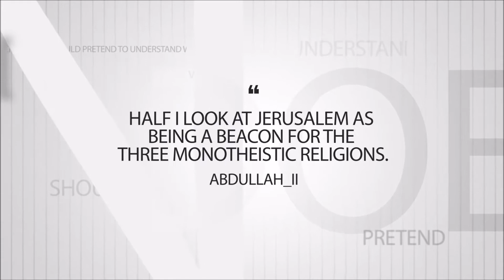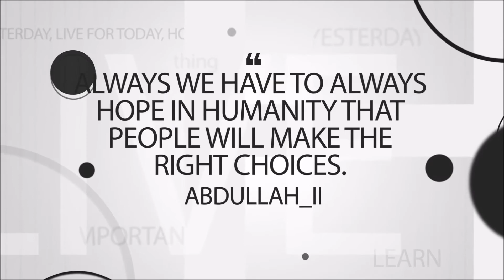Top 10 Quotes By Abdullah II of Jordan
Abdullah II bin Al-Hussein has been King of Jordan since 1999. According to Abdullah, he is a 41st-generation direct descendant of Muhammad as he belongs to the Hashemite family—who have ruled Jordan since 1921.